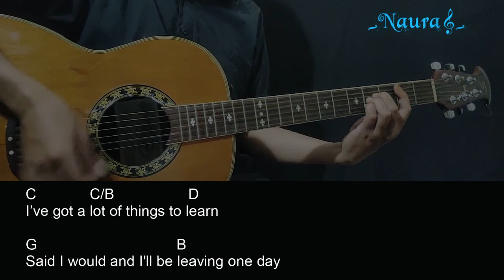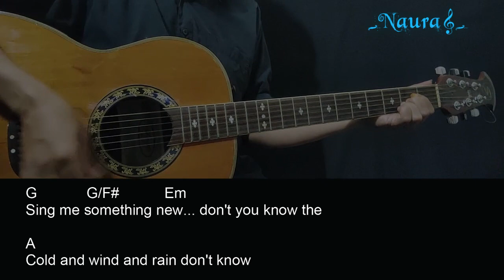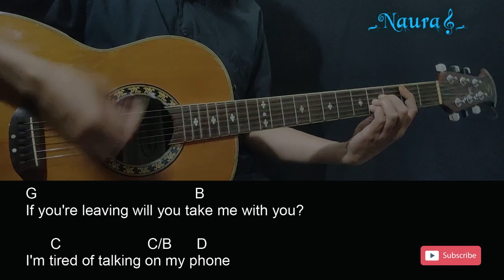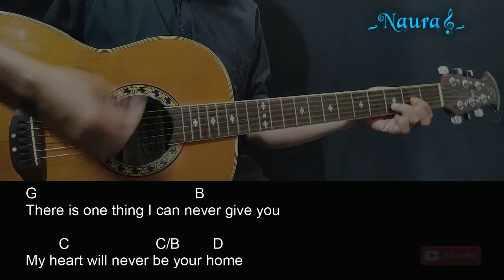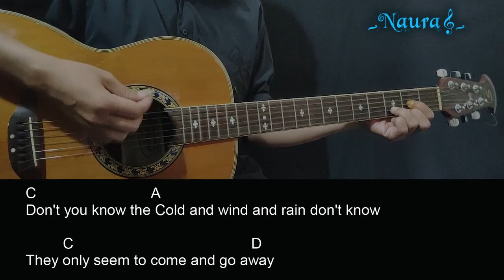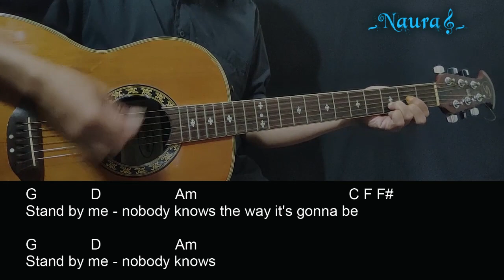Oasis - Stand By Me Guitar Chords Lyrics